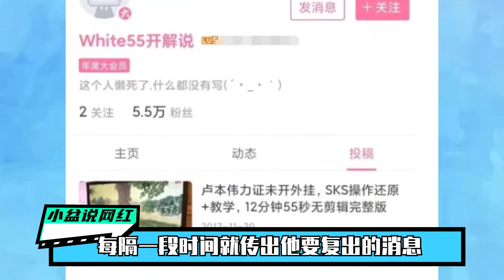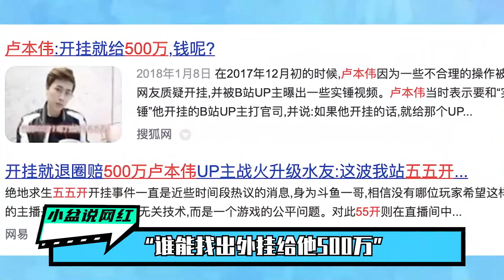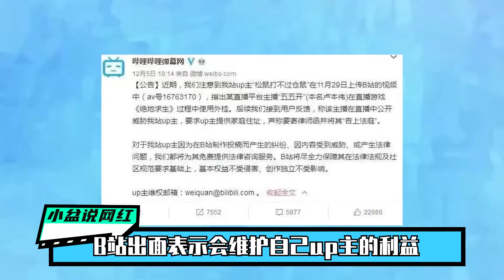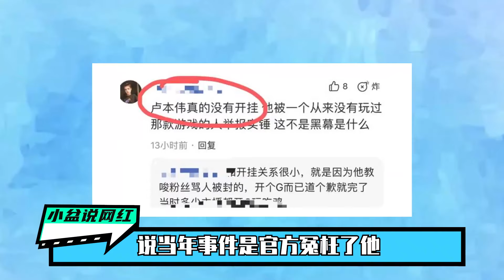卢本伟：从中国骄傲到劣迹主播，封杀五年复出，却被官方4字警告